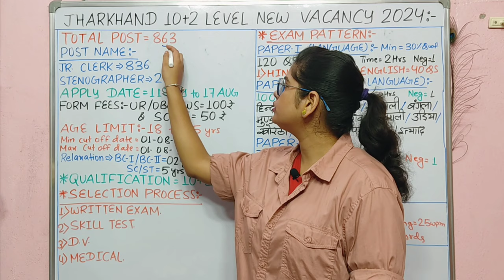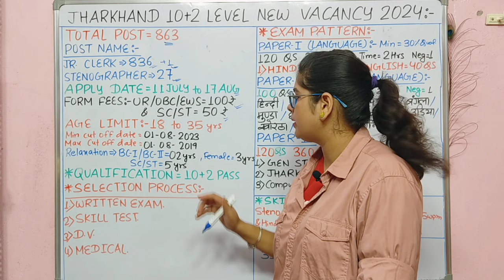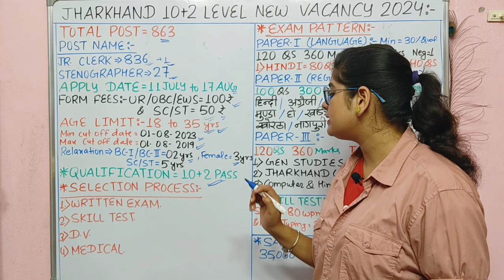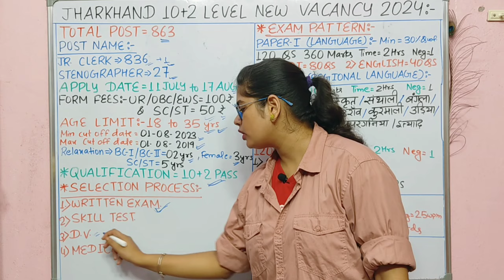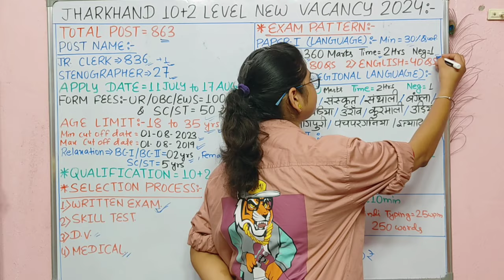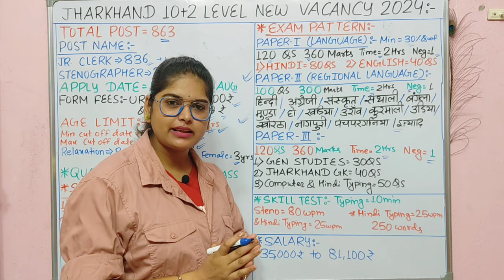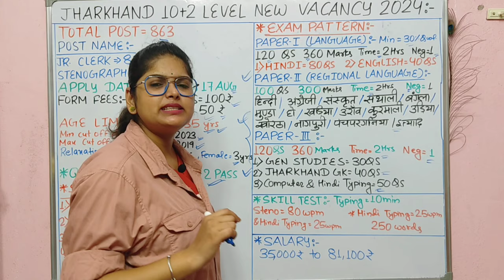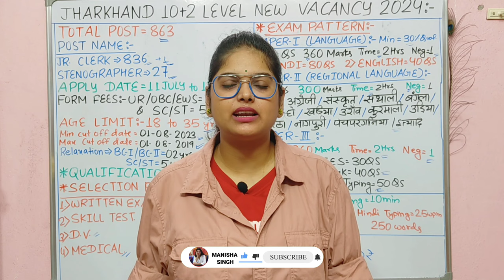Jharkhand New Vacancy 2024 | Jharkhand Inter Level Vacancy 2024 | JSSC Inter level Ckht Vacancy 2024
Jharkhand New Vacancy 2024 | Jharkhand Inter Level New Vacancy 2024 | JSSC Inter level Ckht New Vacancy 2024

What is the selection process for JSSC 2024?
Can a 12 pass apply for JSSC?
What is the qualification for a JSSC vacancy?
What is the last date to apply for JSSC?
bssc inter level document upload
bssc inter level edit & upload documents 2024